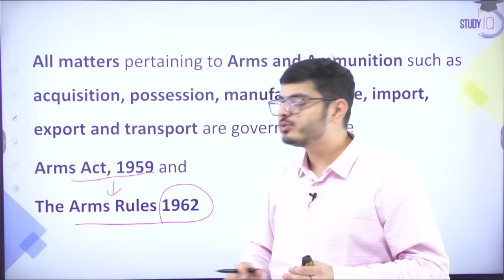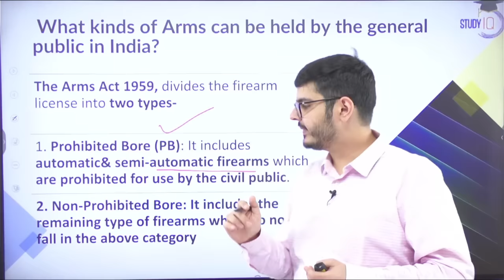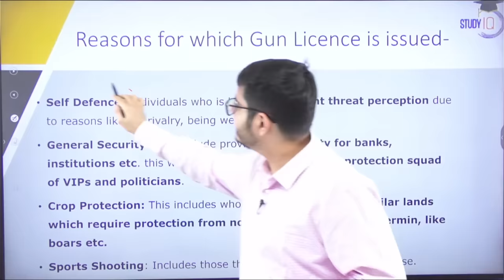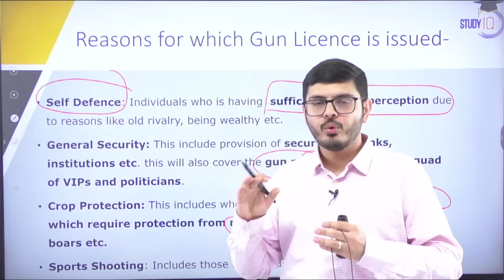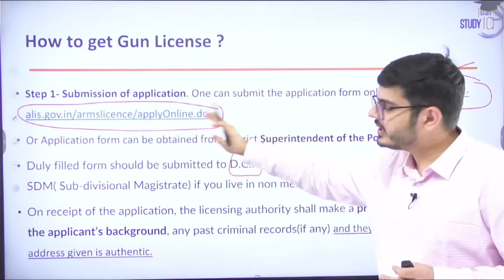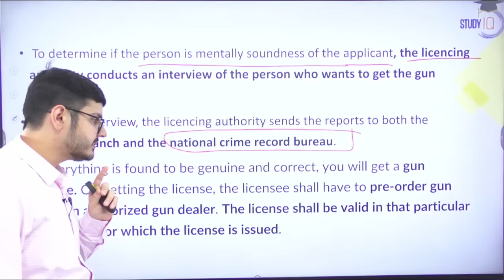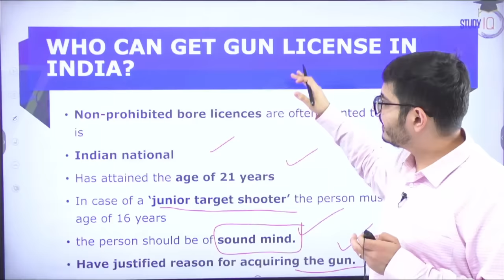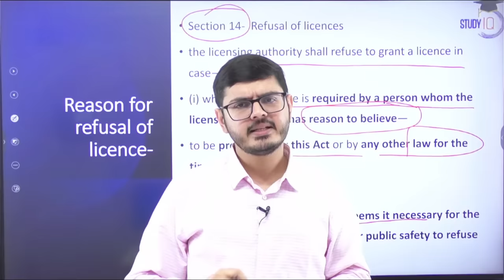How to get Gun Licence in India | Arms Act 1959